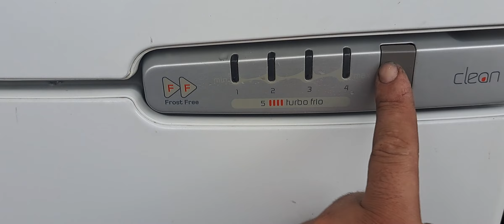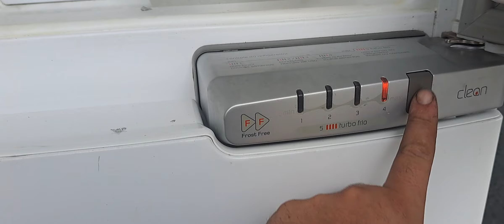AUTO TESTE GELADEIRA BRASTEMP CREON